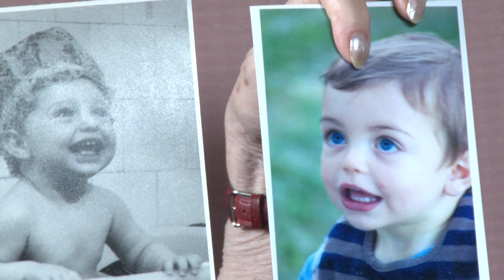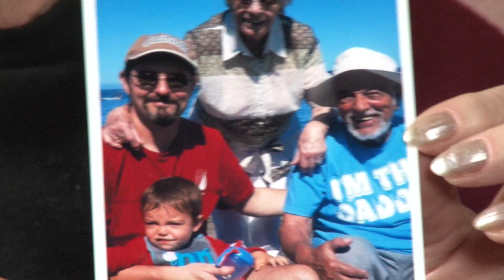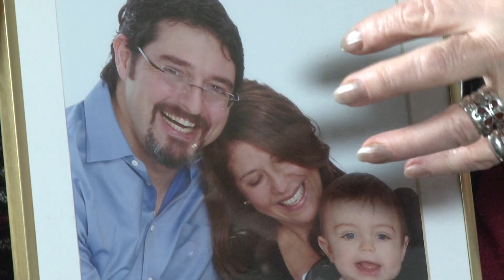Oameni de succes: Acasa la Ileana Stana Ionescu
Ileana Stana Ionescu este una dintre doamnele scenei romanesti, care face parte din distributia piesei "Gaitele", de Al. Kiritescu, in viziunea regizorala a lui Dan Tudor.
Aceasta este comedia aleasa, in acest an, pentru Spectacolul de Paste al Revistei TIR, parte a Galei Premiilor Sigurantei Rutiere 2016.
Evenimentul se desfasoara sub inaltul patronaj al ministrului Transporturilor, Dan Costescu, la Teatrul Metropolis Bucuresti, in data de 08 aprilie 2016.
Pentru emisiunea "Oameni de succes", Alina Anton-Pop i-a facut o vizita acasa Ilenei Stana Ionescu. Aveti, astfel, prilejul sa aflati o sumedenie de intamplari amuzante din viata celebrei artiste, dar si sa ii cunosteti dragostea pentru familie.